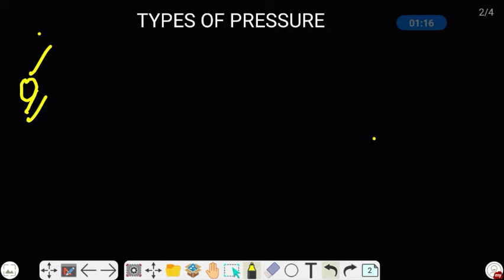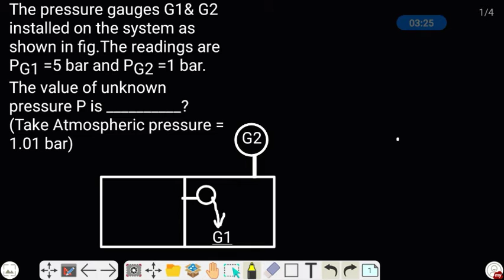FLUID STATISTICS| TYPES OF PRESSURE | UNITS OF PRESSURE| NUMERICAL | OQD-9| Q-1 FLUID STATICS.